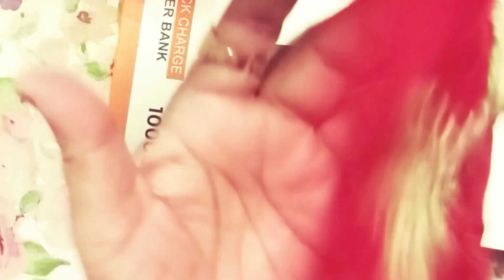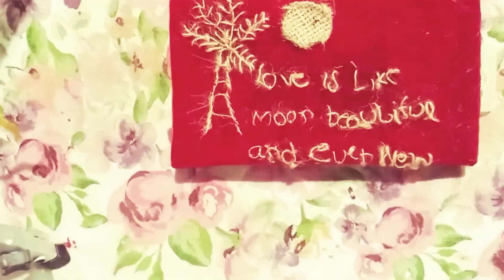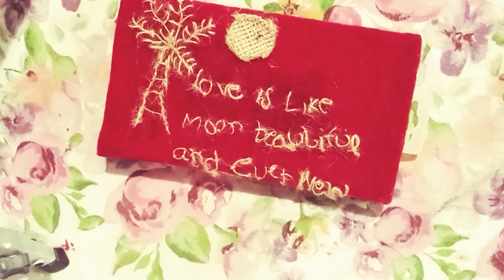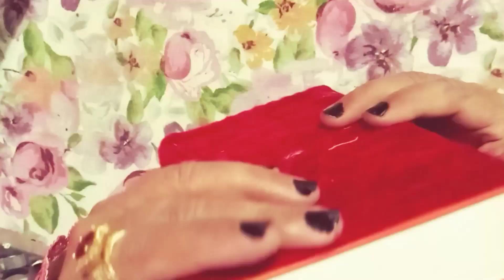Embroidery 🪡 on velvet box / How to make step by step embroidery on velvet box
how to make embroidery on velvet box,
how to embroidery on velvet,
how to make embroidery on net fabric,
how to do embroidery on velvet,
how to attach fabric to embroidery hoop,
how to attach fabric to embroidery frame,
how to do embroidery on net fabric,
how to do embroidery on georgette fabric,
how to embroider on velvet by hand,
how to embroider on cotton fabric,
how to make embroidery on clothes,
how to embroidery on net fabric,
how to make embroidery on dress,
how to make embroidery on tote bag

YouTube.com/@Myartbreeze6484?